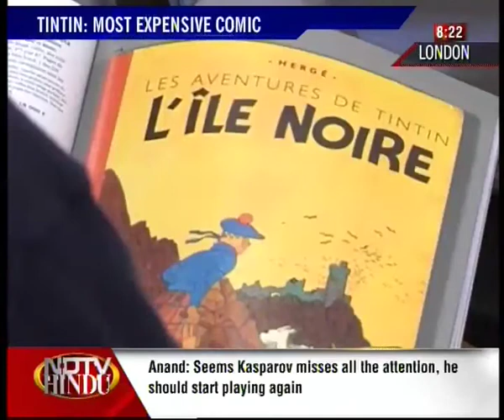HEADLINES NOW - NDTV-HINDU -030612-3(3)